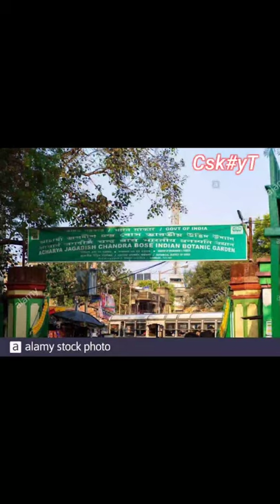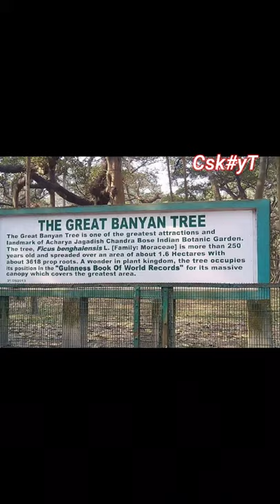विश्व का विशालकाय बरगद का पेड़, Giant banyan tree of the word, sabse चौड़ा बरगद का पेड़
इस वीडियो मै आपको विश्व के सबसे वृहड़कार बरगद के पेड़ के बारे में बताया है जो कि हमारे भारत में ही स्थित है ।
यह पेेड देखने ऐसा प्रतीत होता है मानो यह एक ही पेड़ है

vedio is for educational purpose only copyright act 1976, allowance is made for fairuse for purpose such as criticism, comment, news, reportion, teaching, scholarship and research fair use is a use permitted by copyright statue that might otherwise be infring non profit, educational or personal use tips the balance in favor or fair use.